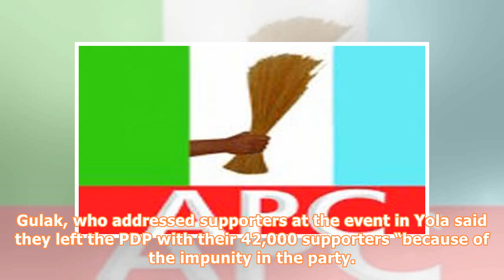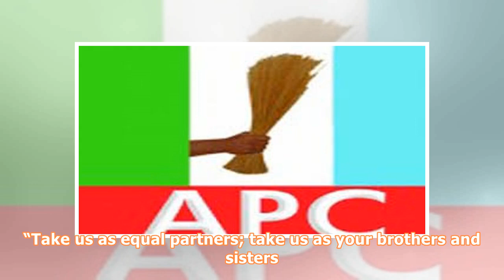Gulak, 16 PDP chieftains and supporters defect to APC in Adamawa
No fewer than 17 chieftains of the People’s Democratic Party (PDP) and their supporters defected to All Progressives Congress (APC) on Saturday ahead of President Muhammadu Buhari’s visit to Adamawa on Tuesday. APC The PDP chieftains include Ahmed Gulak, the Special Adviser to former President Goodluck Jonathan, Chief Felix Tangwami, Chief Medan Teneke, Alhaji Sahabo Aliyu and Alhaji Saidu Aliyu. Other defectors were Chief Lazarus Gugu, Alhaji Mustafa Maigari and Alhaji Yusuf Dan-Umma, among oth...